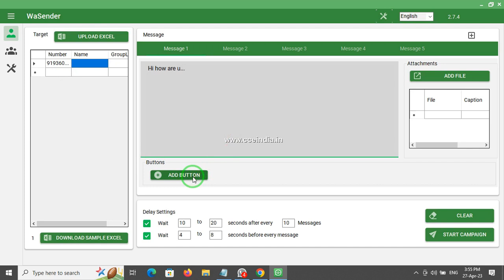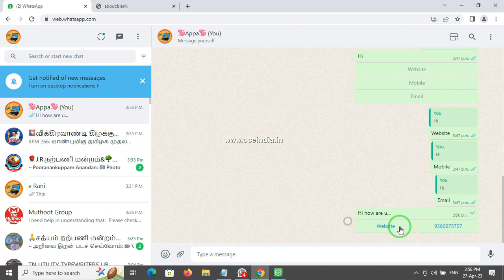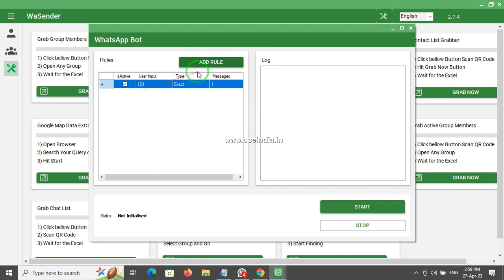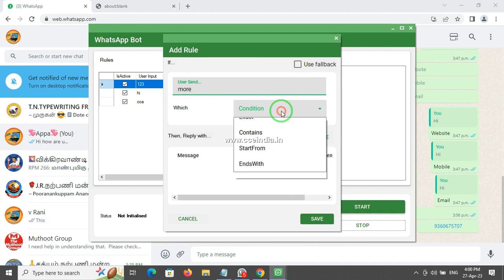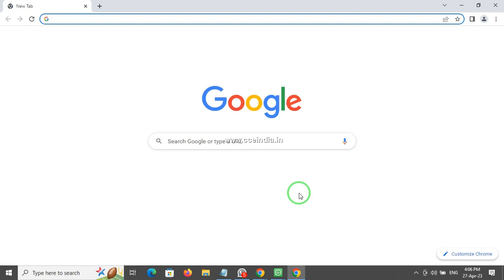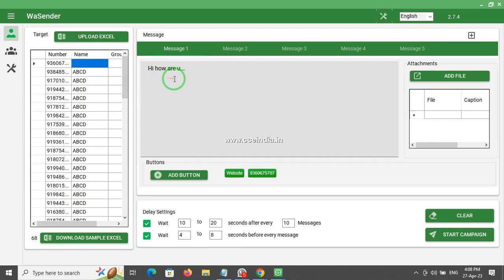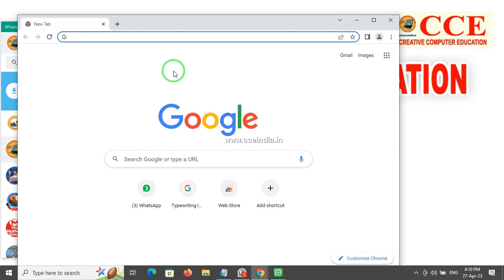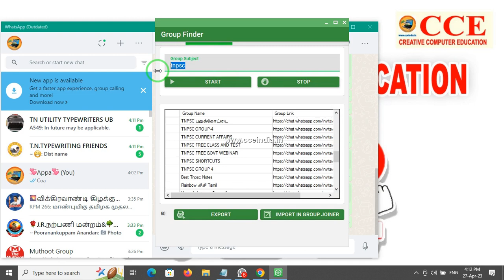WhatsWeb Software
Steno Class : User Id : 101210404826 Password : 123
COA Class: User Id :  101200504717  Password : 123

 Our CCE - Creative Computer Education institute has been excelling in providing computer education for the last 17 years.  [Established on Oct -2003].
 Our company is ISO 9001:2008 certified institution and operates under the Mother Teresa Educational Foundation.  More than 7000 students have completed their training at our educational institution and are currently working in government department and private Organization.
 Our CCE Creative Computer Education institute has been teaching coa - computer on office automation for the last 15 years.
 All the students who studied with us coa - computer on office automation have passed the government examination.  The textbook is designed to make coa - computer on office automation training easier to understand.
 coa - computer office automation recipe description is designed in a very simple way and coa - computer office automation course video classes required for the Theory and Practical classes required for the coa - computer office automation course are designed to be very simple to understand.
 coa - computer on office automation has been designed as a book to answer the questions asked in the last 10 years in the state exam.
 Students joining coa - computer office automation course training will be provided with coa computer on office automation book, practical guides, mobile apps.  Students enrolled in coa computer on office automation training do not have to pay any fees for the next exam if they do not succeed.
 In addition, our CCE Creative Computer Education institute conducts the following Class in online.  Tally, C ++, Java, Javascript, HTML, CSS, Photoshop, Page Maker, M-s Office, Spoken English classes are offered in Tamil way at very low Fees.
 Certificates are sent to the home address of the students who have completed the training.
 We provide management software for all typewriting and computer training Institutes all over tamilandu.